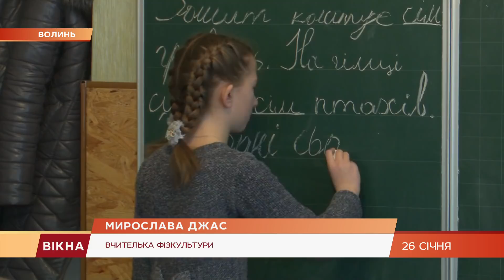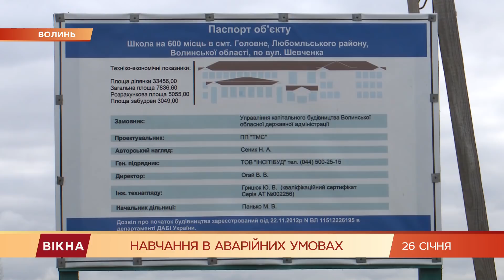Куски потолка летят детям на головы? На Волыни разваливается школа - реакция властей | Вікна-Новини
История о цене обещаний властей.

На Волыни в селе разваливается школа.

Куски потолка летят детям на головы, в классах негде развернуться, а спортзалы целые поколения учеников в глаза не видели.

Родители десятилетиями требовали построить новую школу, а 8 лет назад их вроде бы услышали.

Местные чиновники с помпой начали сооружение, даже капсулу времени заложили. Но дальше фундамента за 20 миллионов дело не пошло.

Сейчас же селянам сообщили, что школу строить не будут. Родители отреагировали эмоционально.